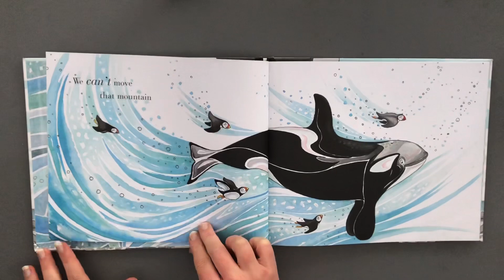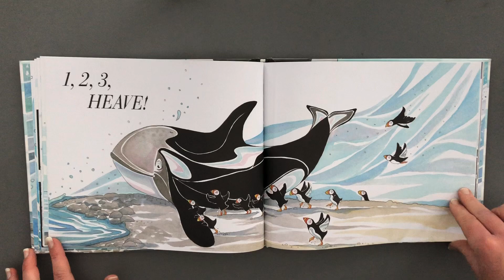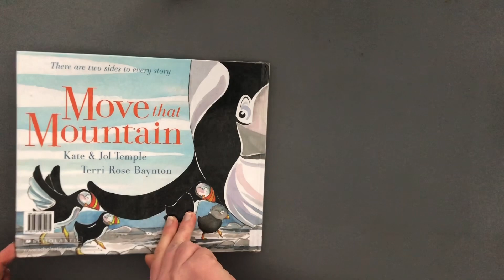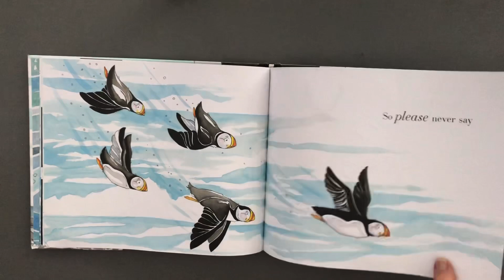Move that Mountain by Kate & Jol Temple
Move that Mountain written by Kate & Jol Temple and illustrated by Terri Rose Baynton. There are two sides to every story.